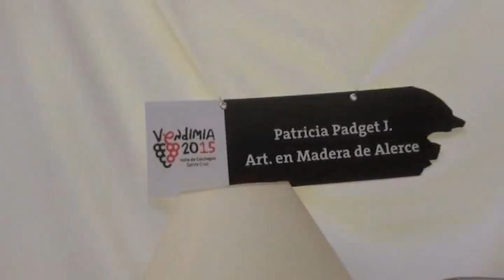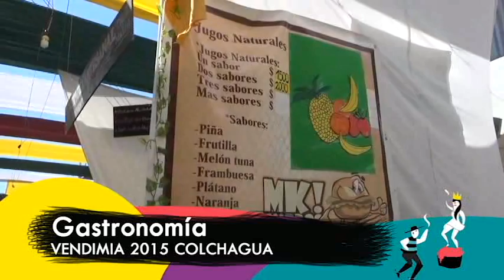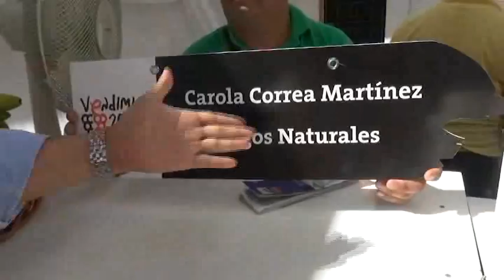Vendimia Colchagua 2015 #1 - viernes 6 de marzo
Comenzamos la celebración de la Fiesta de la Vendimia del Valle de Colchagua con un completo trabajo de Canal de Noticias Colchagua.
En esta emisión, conversamos con los organizadores quienes nos describen las actividades que se desarrollarán durante el fin de semana en Santa Cruz.
Conocimos los principales productos de artesanía y gastronomía que se estarán ofreciendo a todos los visitantes y las recomendaciones que entrega Carabineros para toda la ciudadanía.
Con la conducción de Alejandra Sánchez, en este bloque contamos con el trabajo del periodista José Manuel Pacheco en los despachos y el trabajo en cámara y edición de Aldo Vaccaro y Reinaldo Martínez.